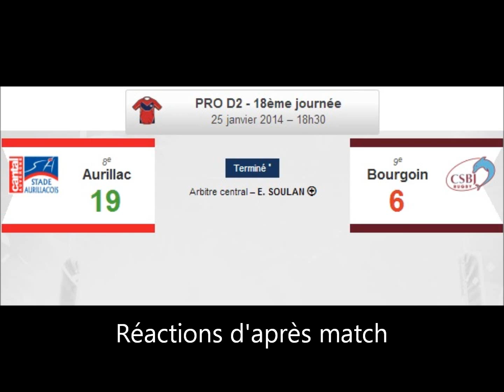Réaction d'après match de Stade Aurillacois - CS Bourjoin Jallieu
Les réactions après la victoire des Aurillacois Davidson, Lescure, Gracia et des Berjalliens Resseguier et Gabriel.